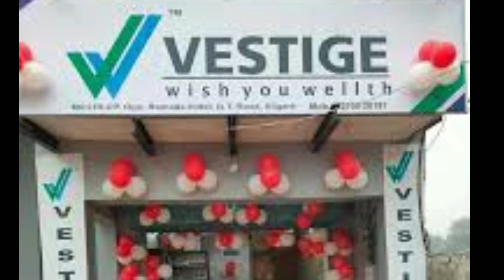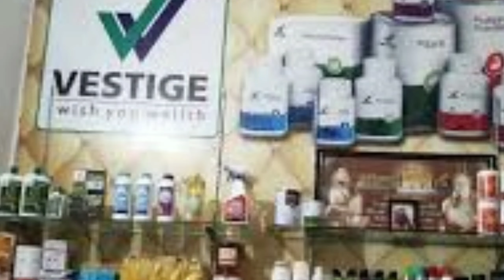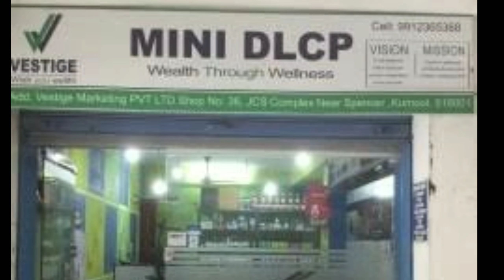VESTIGE CENTRE से लाखों कमाने वालों का हुआ पर्दाफाश,जाने कितने % खाते है कमीशन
vestige_center_ specifications
14april_ dhamak
vestige_offer_ cancelled
vestige_ growth
vestige_ Announcement
# tajendra_pal_rana_vestige
vestige_product_ manufacturing
sharp_ water_filter
vestige_product_50%discount

VISION

MISSION

To grow to a global scale and become the benchmark in direct selling

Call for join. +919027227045